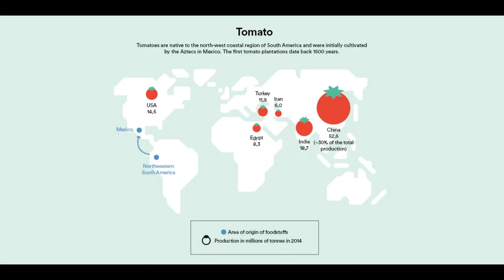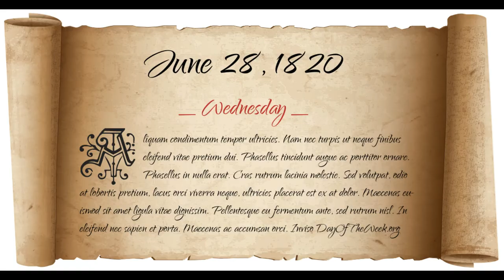2_PATTI_SUTTA_SALEM_TOMATO_STORY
June 28 1820, Colonel Robert Gibbon Johnson, Salem, New Jersey has proved that the Tomato is no poisonous and good for health.